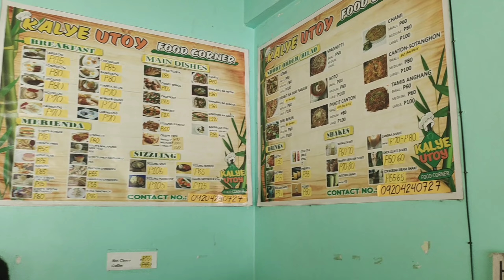A day in Batangas Cocoon Club Laiya